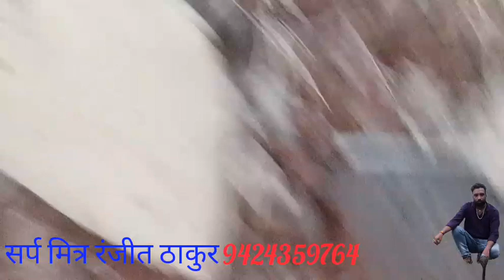एशिया का सबसे खतरनाक सांप रसैल वाईपर अगर समझने की भूल ना करें..🇮🇳9424359764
हेलो दोस्तों आज के इस वीडियो में हम आपको बताने वाले हैं स्नेक रेस्क्यू कैसे किया जाता हैl